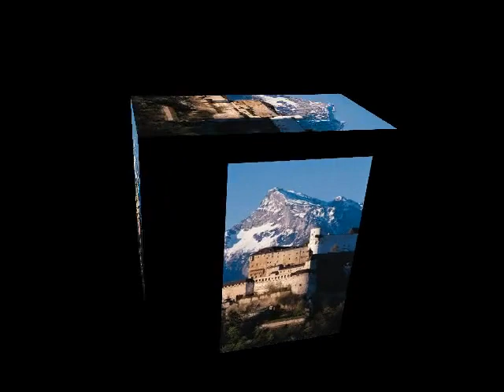Alic from England Fibromyalgia LDN Low Dose Naltrexone FM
Alic from England uses LDN as a treatment for Fibromyalgia